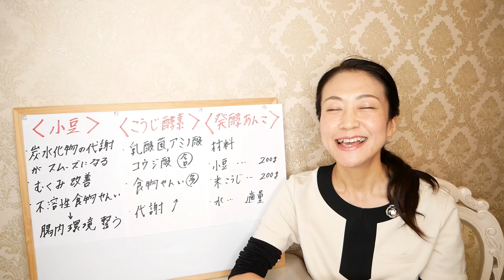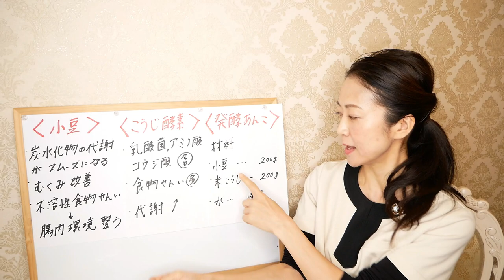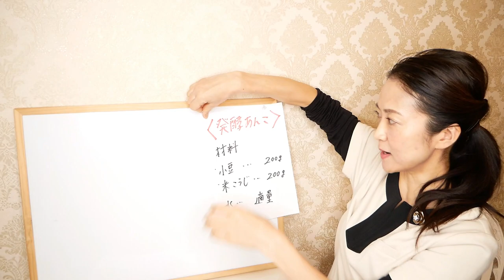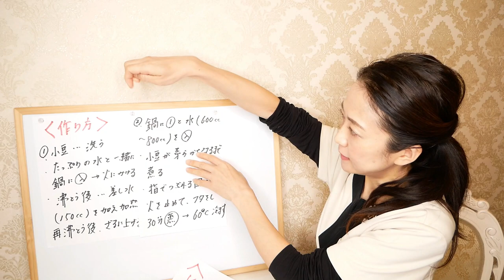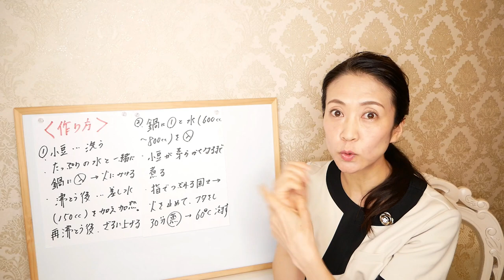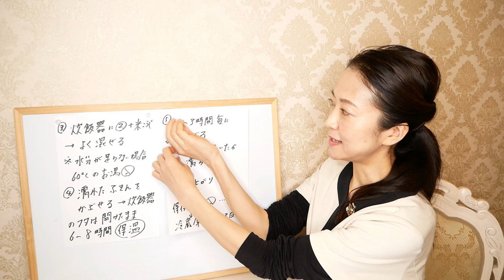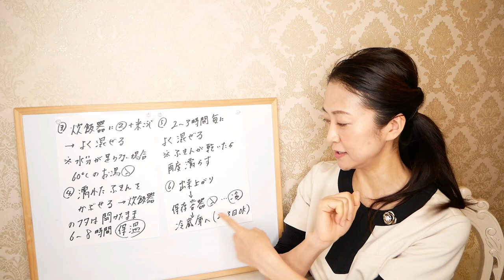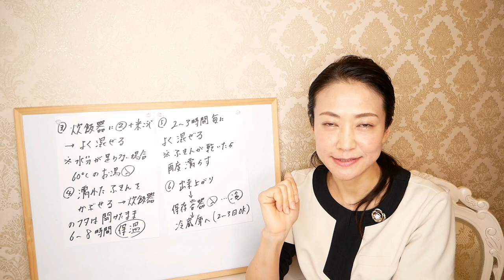【痩せるスイーツ】低糖質発酵あんこ！ 炊飯器で簡単に作れます【美腸活】